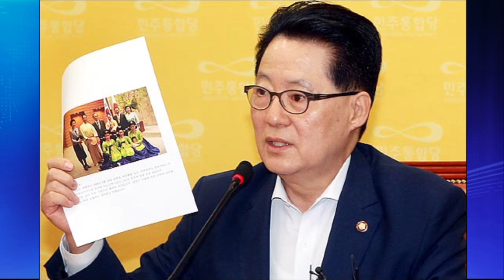#02 전원책, 소위 '멍멍이 사건'에 대해...박종진의 쾌도난마 E110.120531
[박종진의 쾌도난마] 2012/05/31방송 110회

▶ 전원책의 촌철살인

소위 '멍멍이 사건'에 대해
"예의를 채려야 할 체제는 따로 있어"
여론 악화 속 이석기 김재연 등원 강행
이석기 김재연 '19대 입성' 막지 못했다
민주당도 칼 빼드나 " 의원직 박탈 방법 있다"
"민주당 대응안도 결국 고육지책"
"민주 대권가도 도움 안 된다는 판단"
민주 경선, 김한길 1위 탈환
'이해찬 vs 김한길' 승부에 따른 지형 변화는?
"김한길 뒤엔 정세균 손학규 김두관 있어"
박지만 부인 서향희 홍콩행에 의혹 눈초리
박지원 "박근혜, 주변정리 준비하는 듯"
박지원 '김재철의 여인' 사진 공개 논란
"언론을 이용해 사익 추구했다면 책임져야"